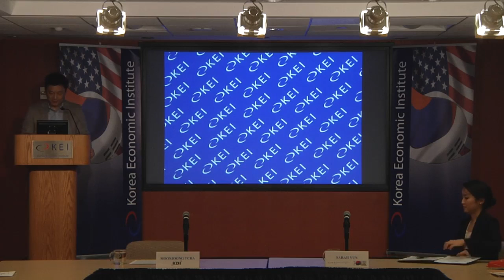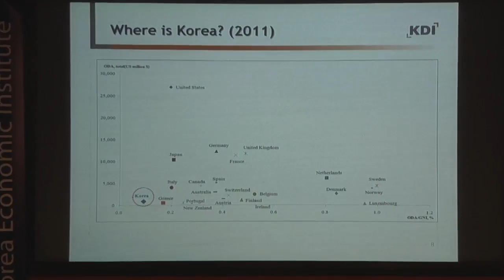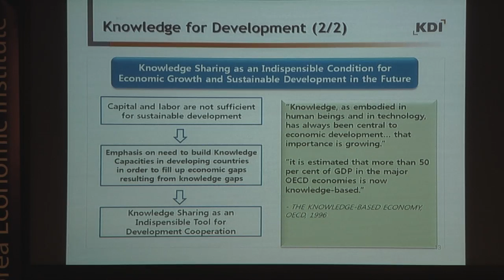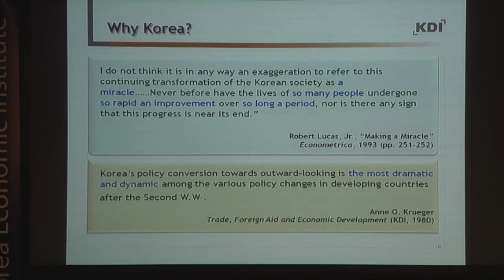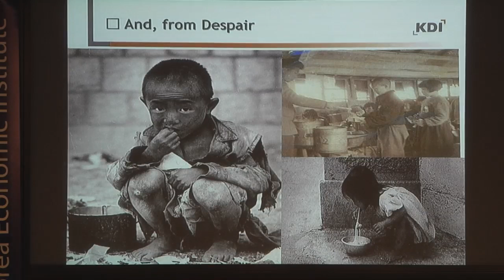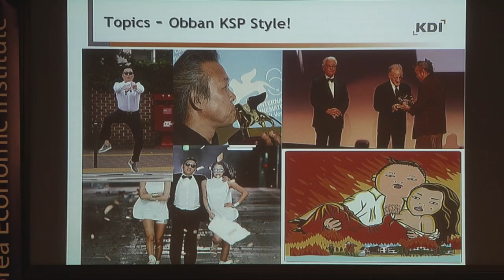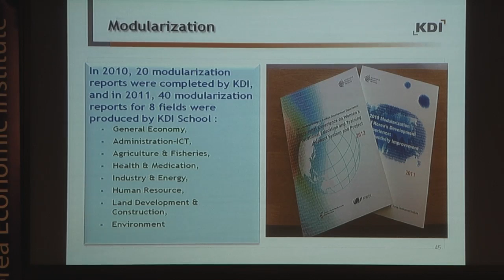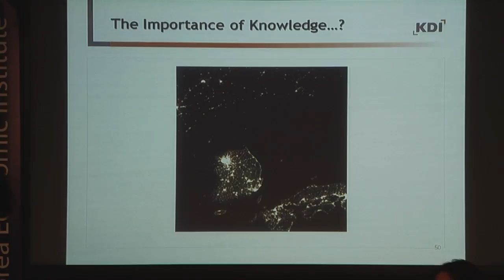Korea's Knowledge Sharing Program and International Development Cooperation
Utilizing its unique development experience, Korea has positioned itself as an active promoter of knowledge for development. After Korea joined the OECD Development Assistance Committee (DAC) in November 2009, the country has increased efforts to enhance the effectiveness of its development cooperation practices.

Korea's Knowledge Sharing Program (KSP) is a policy research and consultation program which utilizes Korea's knowledge and experiences accumulated throughout the development process to assist the development of partner countries. Dr. MoonJoong Tcha of the Korea Development Institute, will provide an in-depth overview and policy implications of the KSP including prospects to create a more effective development cooperation framework.